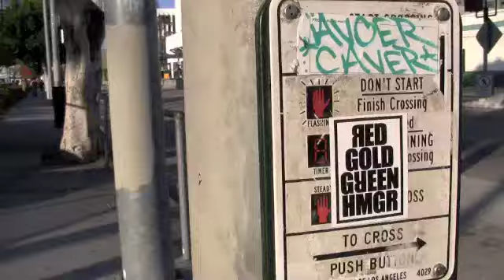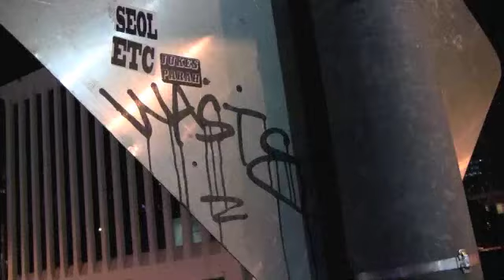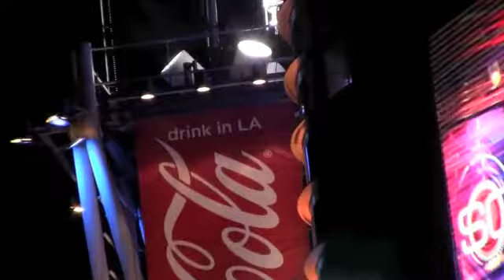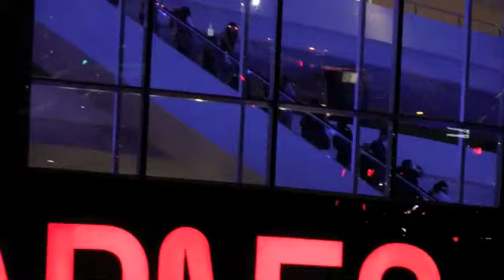AUGUST 10 2013 MARTINEZ R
one direction 1d 1 d 1direction one direction concert la los angeles 2013 tour